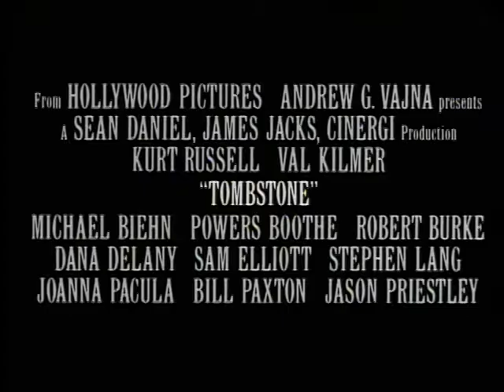Tombstone 1993 Trailer | Kurt Russell | Val Kilmer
Tombstone 1993

A successful lawman's plans to retire anonymously in Tombstone, Arizona, are disrupted by the kind of outlaws he was famous for eliminating.

Directors: George P. Cosmatos
Writer: Kevin Jarre
Stars: Kurt Russell, Val Kilmer, Sam Elliott